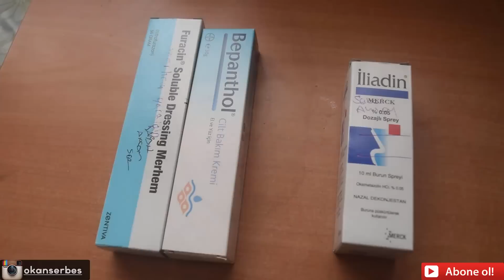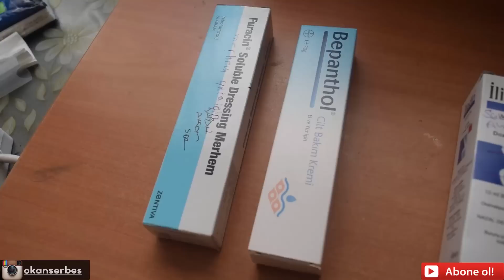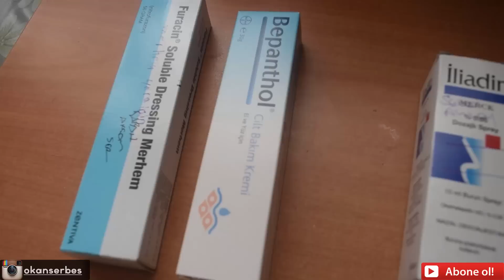VLOG | Burun Estetiği Ameliyatı (Rinoplasti) Oldum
Uzun zamandır aklımda olan şeyi yaptım evet burun estetiği oldum! :) Sonucundan gayet memnunum eğer estetik açıdan sizi rahatsız eden burna sahipseniz, kurtulmak çok da zor değil..

Süreç içerisinde 90 kilodan 84'e düştüm. (Ameliyat sırasında kullanılan borunun boğazımı tahriş etmesi)

Yeni bir antreman videosuyla karşınızdayım! Bazı hareketlerin eksik ve set sayılarının tam olduğuna aldanmayın videoyu uzun tutup sıkılmanızı istemedim.